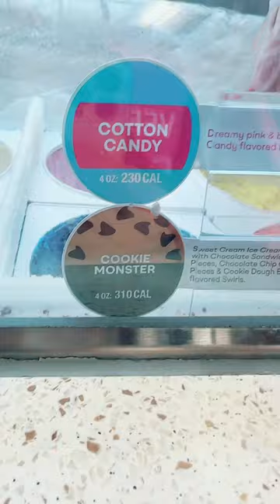🩷Ice Cream Shop🩷